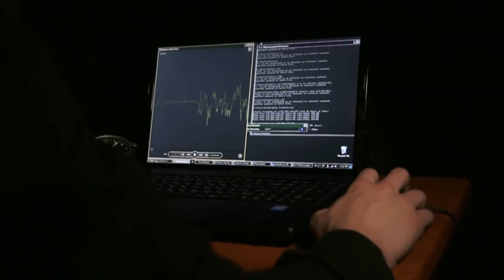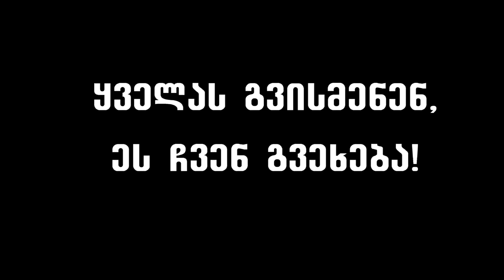ეს შენ გეხება - ისევ გვისმენენ!